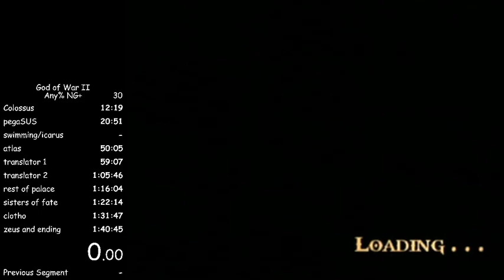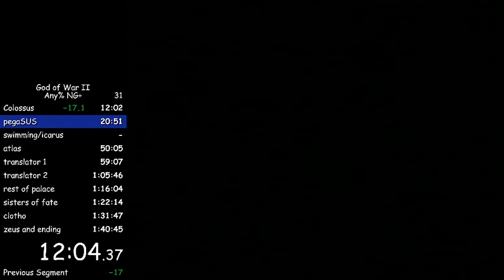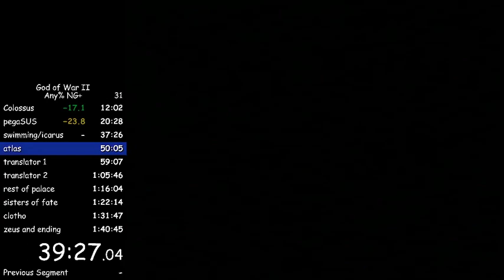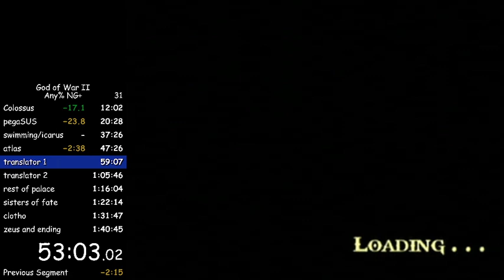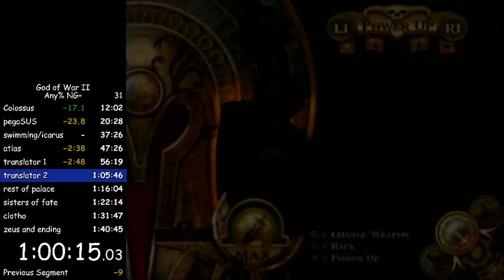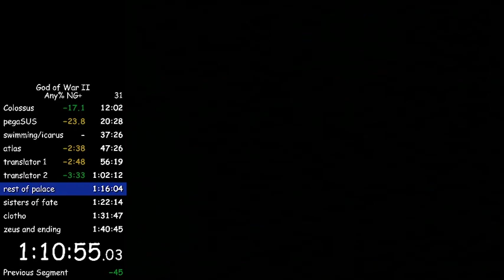God of War 2 speedrun in 1:36:49